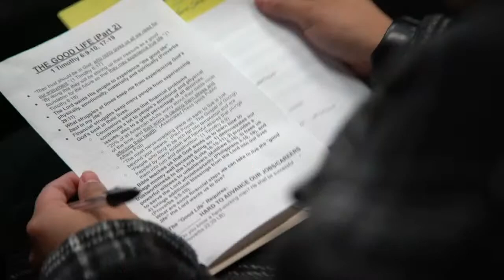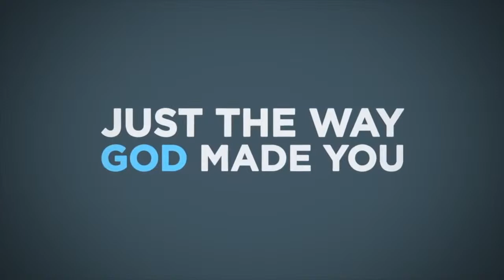Navigating the Challenges of Conflict 6-18-23